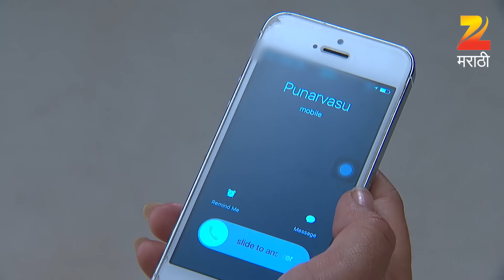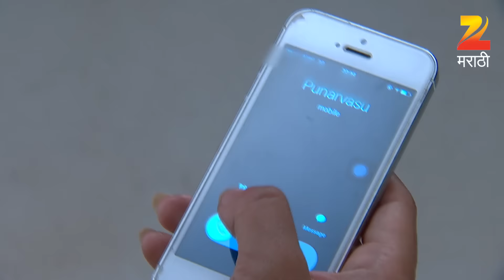Pasant Aahe Mulgi - Marathi Serial - Webisode - 35 - Resham Prashant,Abhishek Deshmukh - Zee Tv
Pasant Ahe Mulgi is about the out-going Urmi and mischievous but sweet, Vasu. Pasant Ahe Mulgi will show us how a match made in heaven will face turmoil on earth when their families come face to face. Vasu’s father has strong religious beliefs, whereas Urmi’s family is a typical middle class family with contemporary thoughts. How will these two families with opposite thoughts come together? Will Vasu’s family like Urmi? Will the matching of minds be enough or will Vasu’s family ask for a girl with a perfect horoscope match for their son?